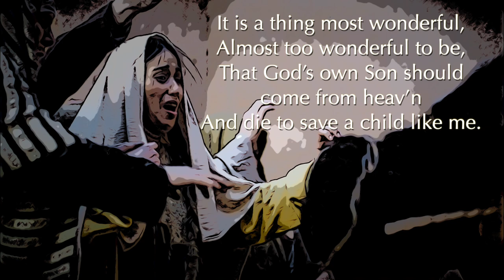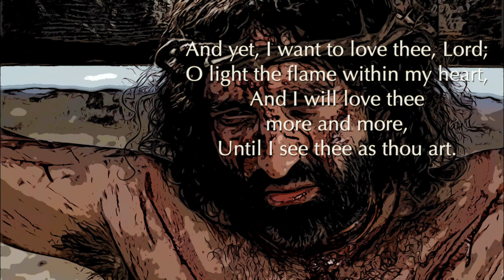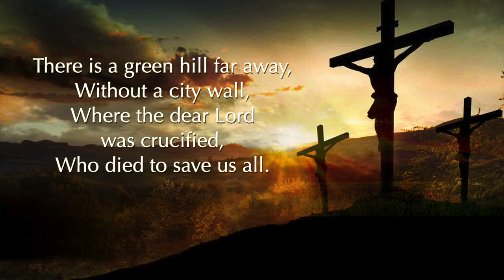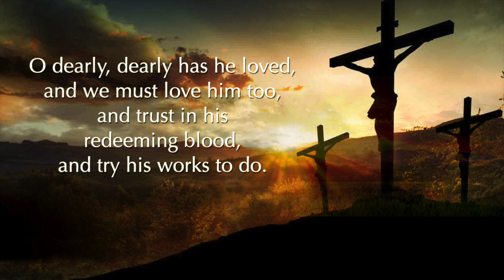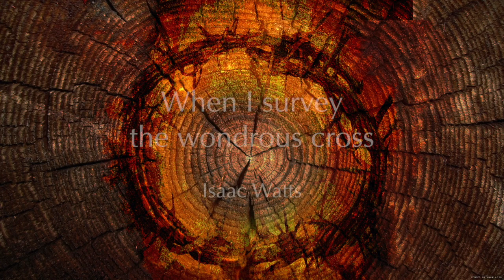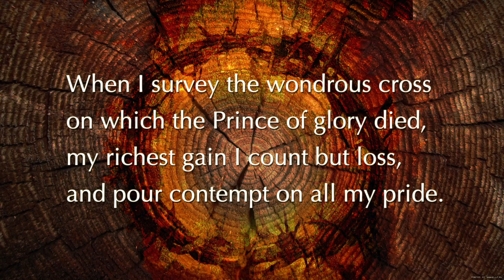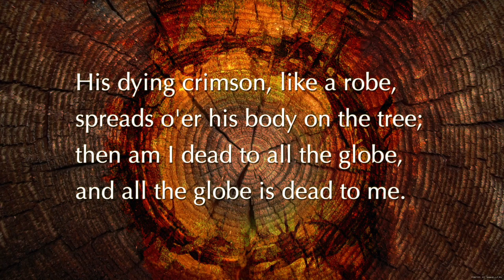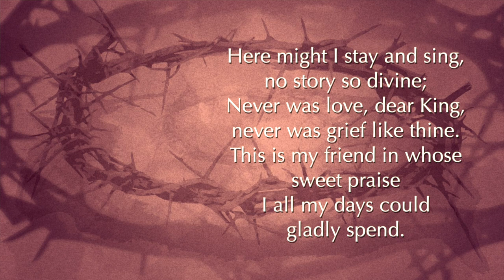Morning Worship for Good Friday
A meditative service of words and music led by the Venerable Dr Gordon Kuhrt. Instead of a sermon there is an extended narrative for contemplation, from the Gospel of St John, of the latter trials of Jesus and the crucifixion story. The intercessions are based on the last words of Jesus from the cross.